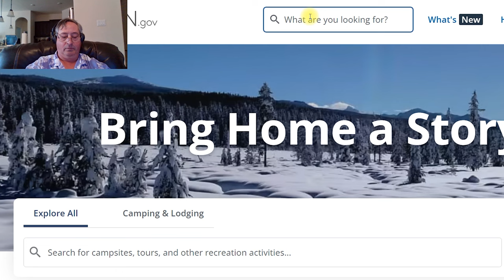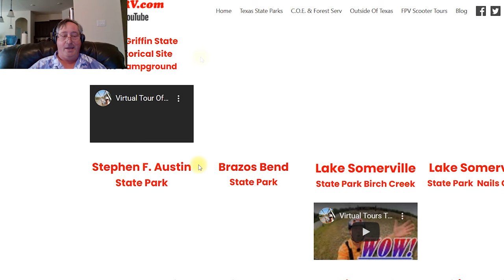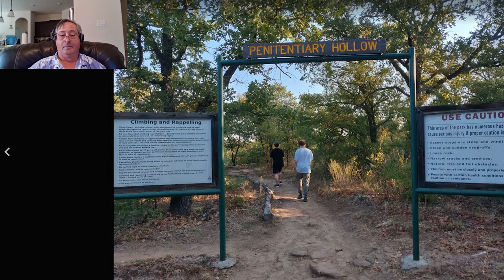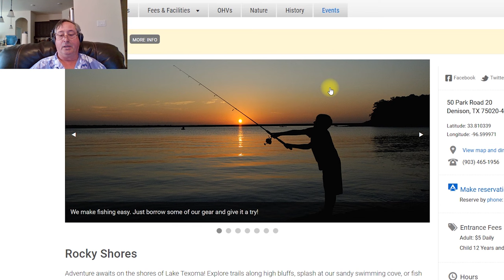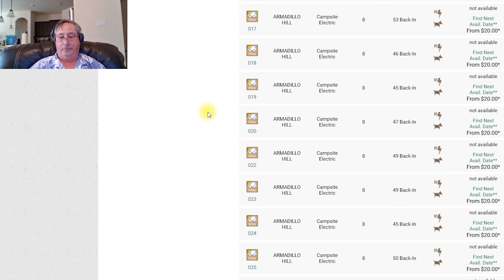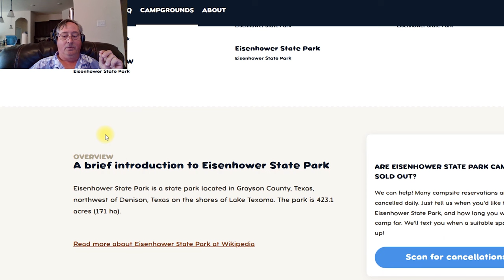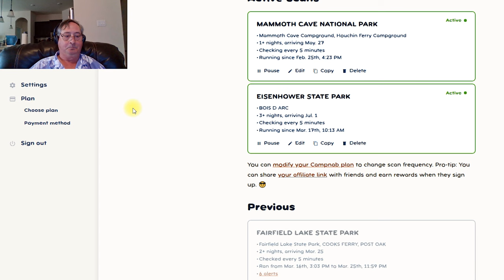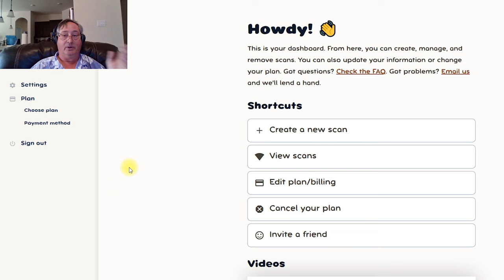Where To Camp In Texas? The Question Every RVer Asks At Some Point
In the last 12 years of my YouTube adventure I have been doing my best to answer the question, “Where to camp in Texas?” My focus has been and still is focused on public campgrounds, County, State and federally operated RV campgrounds.
My travels have taken me from the Texas Pan-handle to the gulf and from the piney wood way out into the deserts of Big Bend. That is a whole lot of miles traveled and campgrounds visited!
My efforts have resulted in one of the largest on line libraries of public campgrounds in the great state of Texas. Having so many travel videos online creates another question, How do you know where to camp in Texas?
Watch this whole video to learn the answer to your question of where to camp in Texas.
The Google Map of campground videos can be found here...
RVcampgrounds.us

To get the best campsites remember to use Campnab.